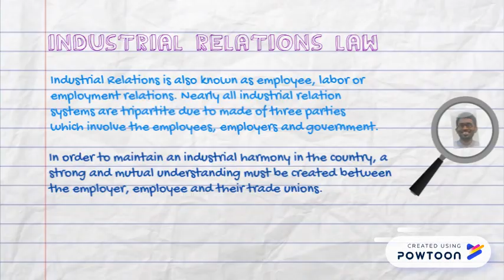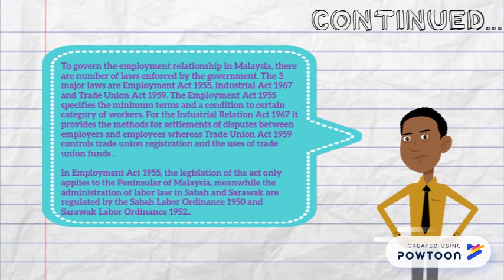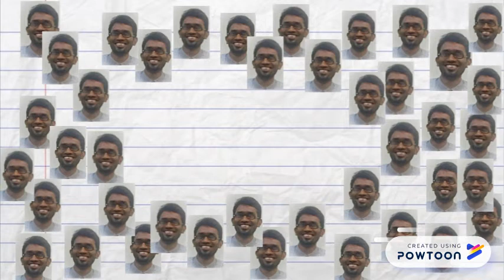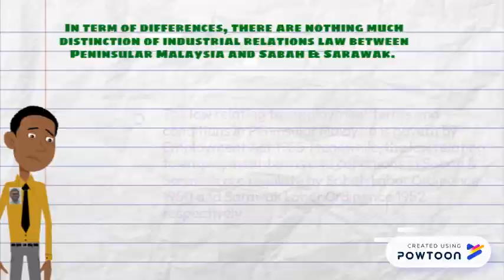Industrial Relation Law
Industrial Relation Law (Universiti Pendidikan Sultan Idris)-- Created using PowToon -- Free sign up -- Create animated videos and animated presentations for free.  PowToon is a free tool that allows you to develop cool animated clips and animated presentations for your website, office meeting, sales pitch, nonprofit fundraiser, product launch, video resume, or anything else you could use an animated explainer video. PowToon's animation templates help you create animated presentations and animated explainer videos from scratch.  Anyone can produce awesome animations quickly with PowToon, without the cost or hassle other professional animation services require.